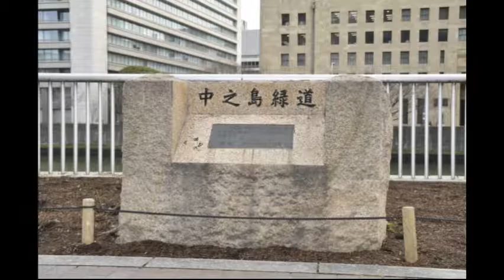御堂筋彫刻ストリートとその界隈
大阪のメインストリート、御堂筋の沿道に飾られている国内外の有名作家の彫刻。気軽にできる美術鑑賞として道行く人々を楽しませている。